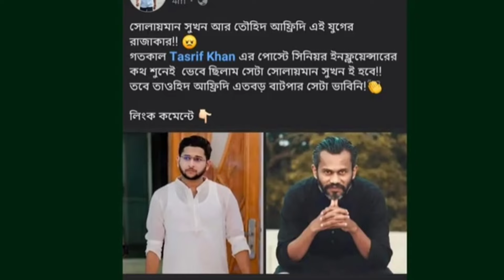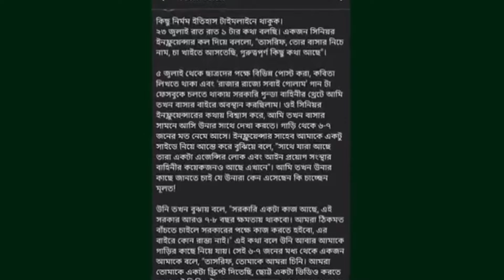সুলাইমান_শকুন_ও_তৌহিদ_আফ্রিদি_এযুগের_রাজাকার!!!_প্রমান_দেখুন_Tawhid_Afridi_Tasrif_khan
সুলাইমান_শকুন_ও_তৌহিদ_আফ্রিদি_এযুগের_রাজাকার!!!_প্রমান_দেখুন_Tawhid_Afridi_Tasrif_khanসুলাইমান_শকুন_ও_তৌহিদ_আফ্রিদি_এযুগের_রাজাকার!!!_প্রমান_দেখুন_Tawhid_Afridi_Tasrif_khan #2024 video news newsmedia entertainment quotes bangla vlog #2023 tawhidafridi tasrif_khan@Somoy-24news